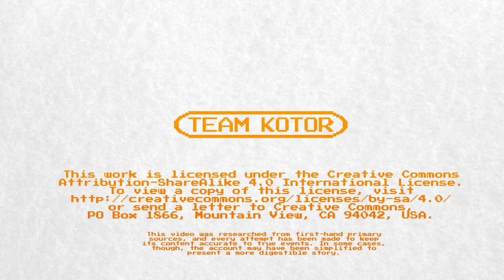Final Fantasy: The Story of Hironobu Sakaguchi and the Game That Saved Square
A popular story is told about how the Final Fantasy series got its name. While working at Square, one employee, Hironobu Sakaguchi, decided on the name as it reflected his last-ditched attempt to save the company from financial ruin.

Beyond this, though, the story gets even better. Hironobu Sakaguchi's journey shows how anyone can succeed if they work hard enough, even in a saturated market that's full of roleplaying game competitors.

As gamers across the world enjoy Final Fantasy XV, here's our little video on the story of the Final Fantasy series, its origins as a Dragon Quest clone, and the period during which it was developed under the working title of 'Final Fantasy'.

For those who are interested in learning more about Hironobu Sakaguchi, here is the source material for this video, which details the developer's history:

Also, one of the most fun things we came across while researching this is a comedy sketch of the history of Final Fantasy, which actually features Sakaguchi himself, and it's hilarious! Watch out for some bleeped swearing: